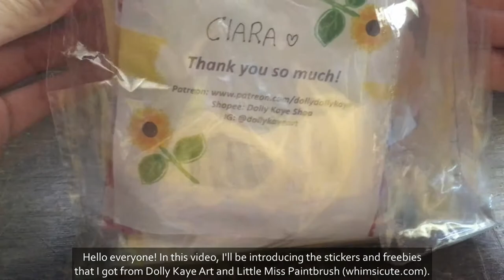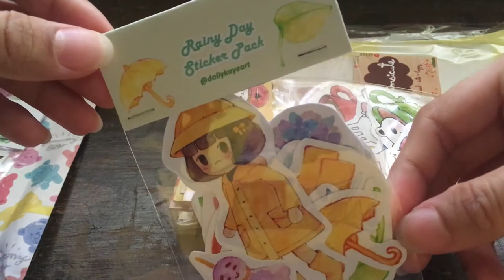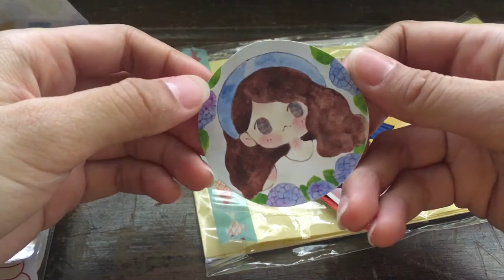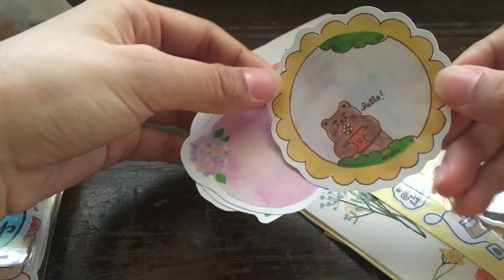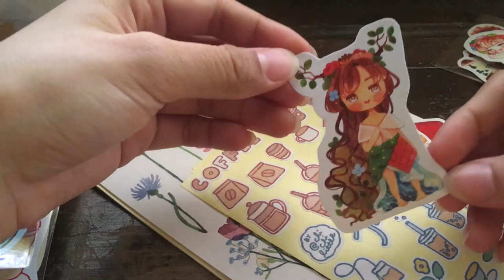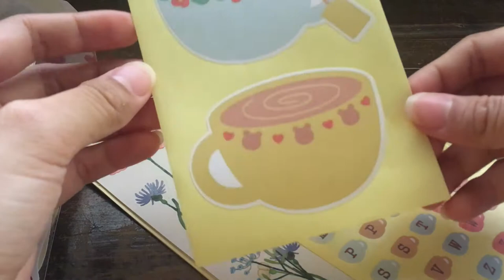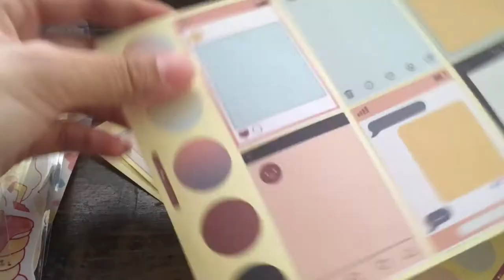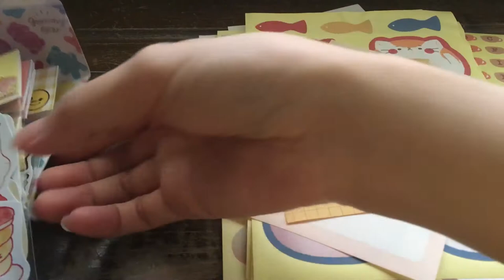Cute Stickers by Dolly Kaye Art and Whimsicute.com by Chichi (Little Miss Paintbrush)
Hello! This is my first attempt to take videos of stuff I bought for journaling. To start off, I'm going to introduce the stickers I got from Dolly Kaye Art and Whimsicute.com by Chichi, also known as Little Miss Paintbrush. I usually drop by their booths/tables during conventions, but this time (due to the COVID-19 pandemic) I ordered from their online stores.

･༓☾　About Me　☽༓･

Hello, my name is Ciara! I started this YouTube channel as an extension of my creative attempts. Apart from journaling, I might also upload random videos about the things I've been up to recently.